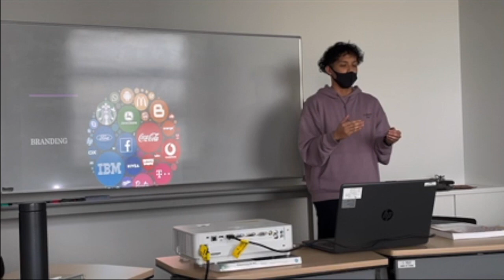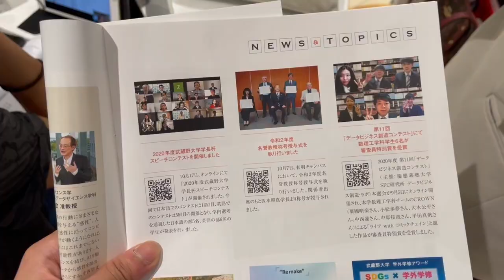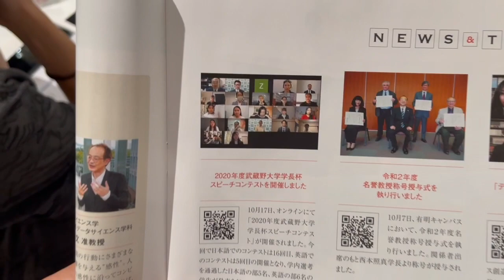Sunset in Odaiba | Hangout With Friends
Mabuhayhayhay! It's Andi! I'm a Filipino studying in a Japanese University in Tokyo. Hope you guys enjoy my content!

It was a chill week, a little bit of bad news in the video but we still managed to enjoy the sunset in Odaiba!